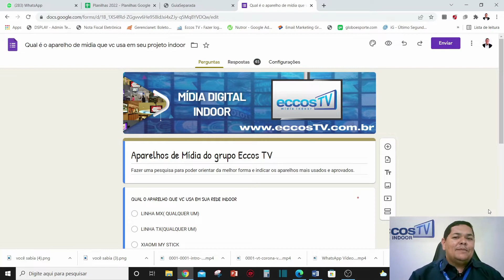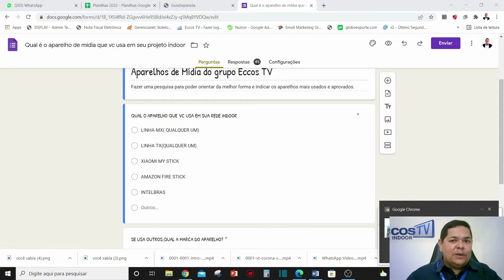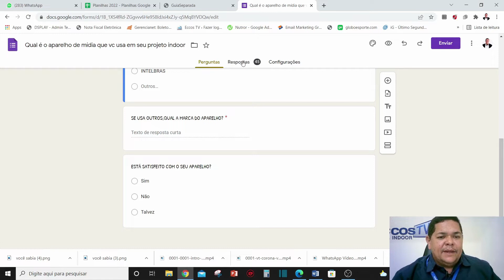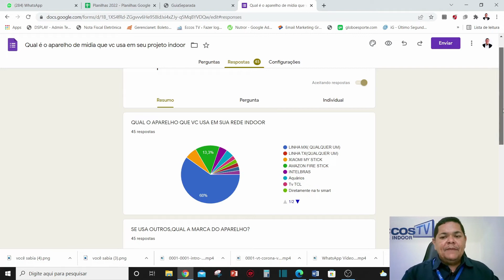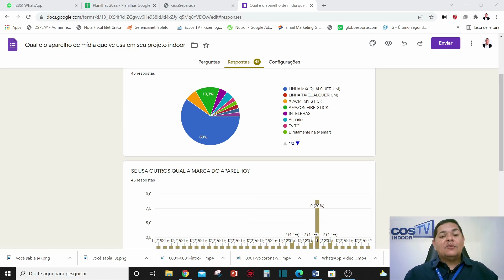QUAIS OS APARELHOS DE MÍDIA QUE OS ESPECIALISTAS DO GRUPO ECCOS TV ESTÃO USANDO?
Pessoal reforçando que a maioria usa os MX por preço e por acessibilidade é o aparelho que tem em todo loja de celular atualmente e praticamente não tinha Xiaomi e nem Amazon.
Mas agora não tem como não orientar para o pessoal comprar:
Xiaomi
Amazon
Aquarius
LInha MX creio que atualmente seja no ultimo caso, em uma reposição, uma necessidade, coisas assim essa a minha orientação.